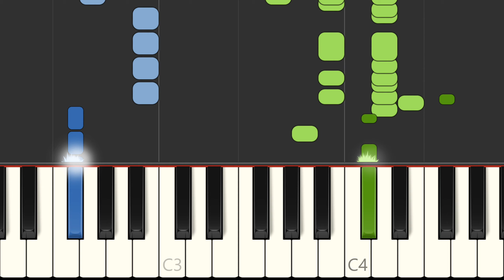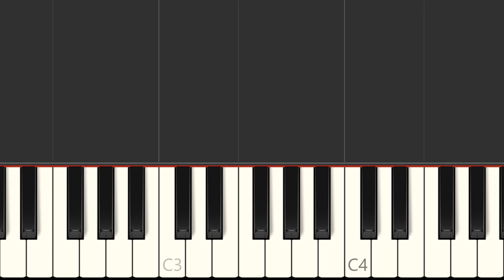Halsey "You Should Be Sad" Piano Sheet Music Preview - B Minor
Learn to play You Should Be Sad on the piano - sheet music preview (1 page). Sheet music for piano, voice melody, guitar chords. Sheet Music